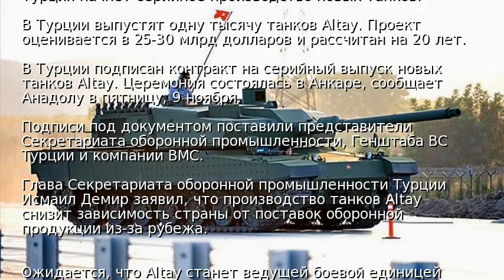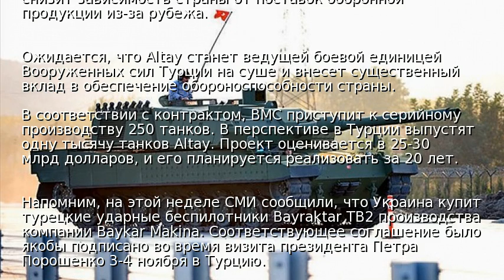Турция начнет серийное производство новых танков